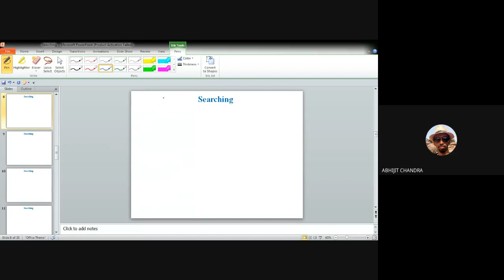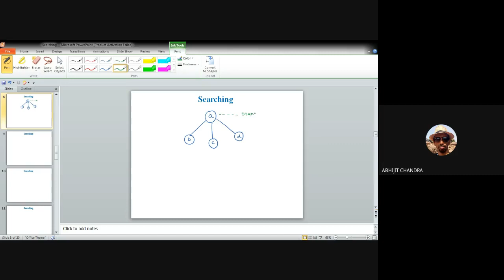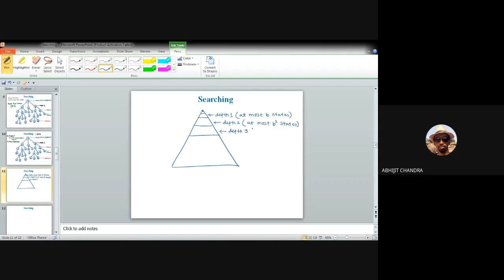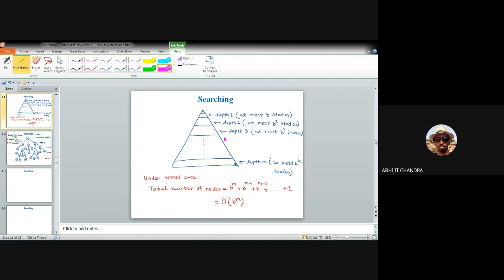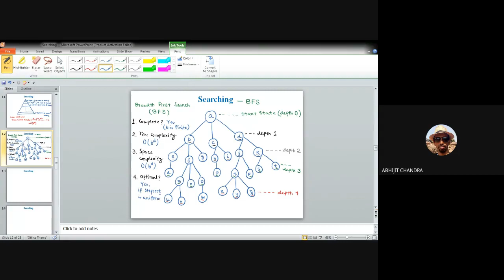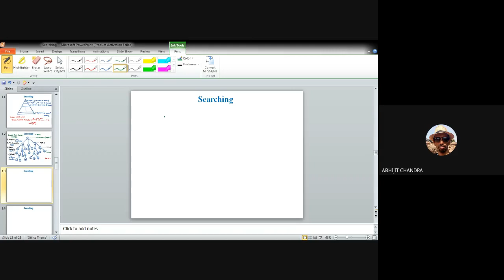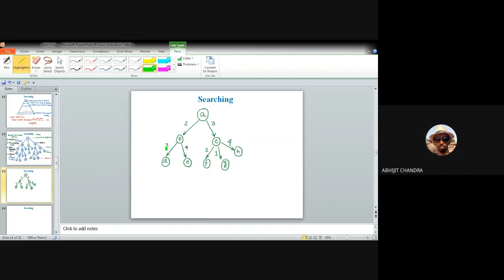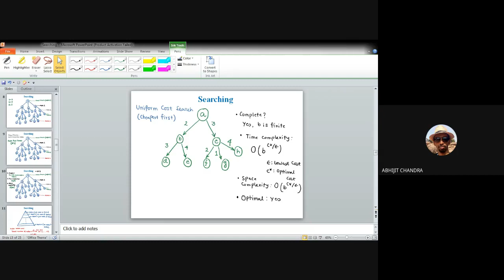Uninformed Searching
This is the eighth lecture of Students' training on Future Skill Technologies course on "Artificial Intelligence and Machine Learning" under TEQIP-III, JU. This was delivered on 13th February, 2021.